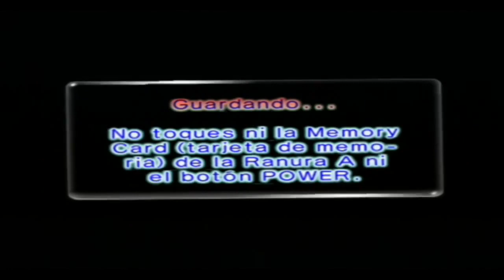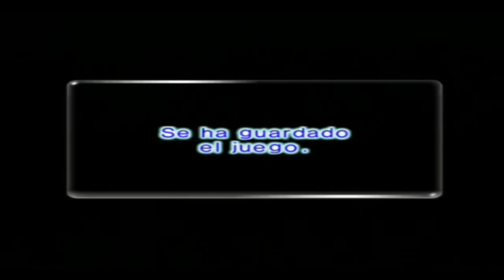Walkthrough - Pikmin 2 - #28